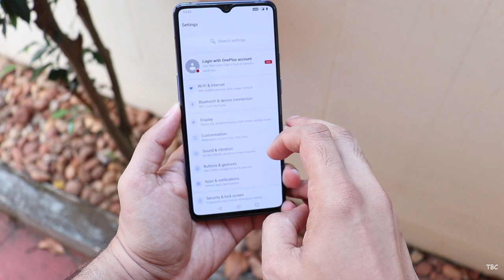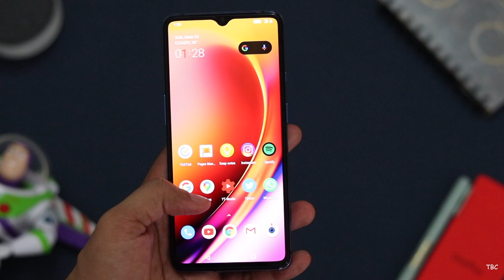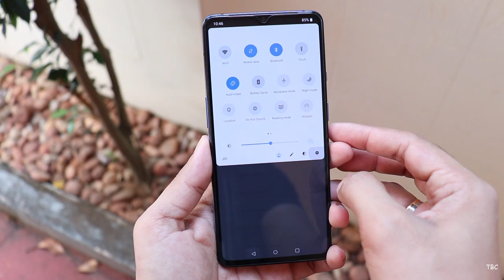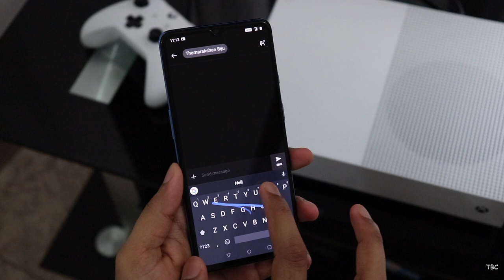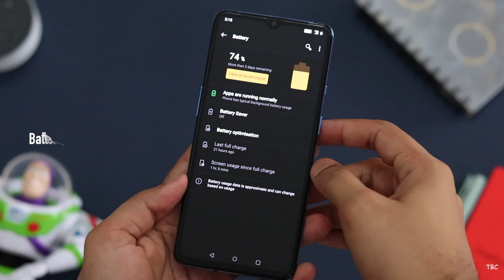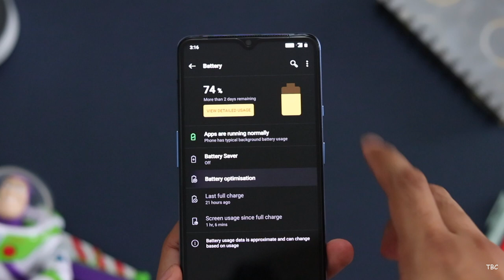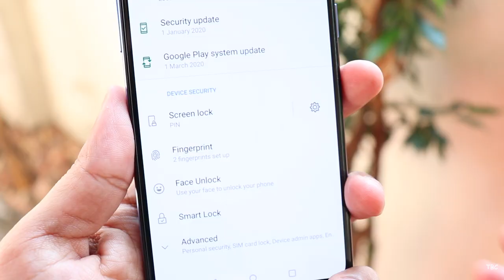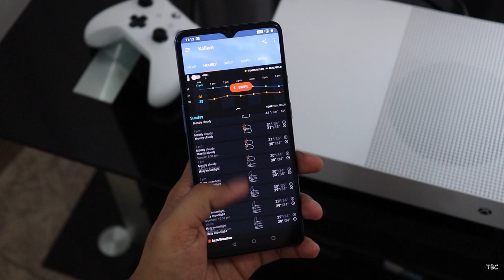OnePlus 7T detailed review in Malayalam. (2020 Review after 6 months!!)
Its been more than 6 months since the OnePlus 7T was launched and this video is the detailed Malayalam Review of the OnePlus 7T in 2020.

And also we did make comparison of the OnePlus 7T with the OnePlus 8 and did answer the big question, which is among the two which one is the better value phone.

Price of the Phone may change at anytime.